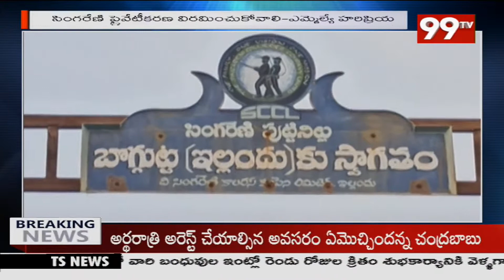సింగరేణి లో బచావో అంటూ తెరాస ప్రజా ప్రతినిధుల నిరసన దీక్ష... II 99TV